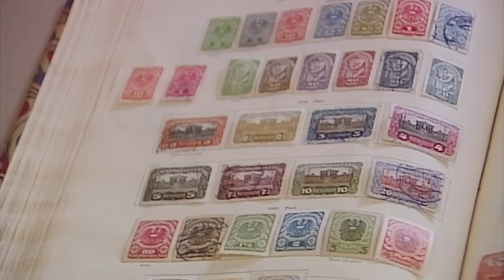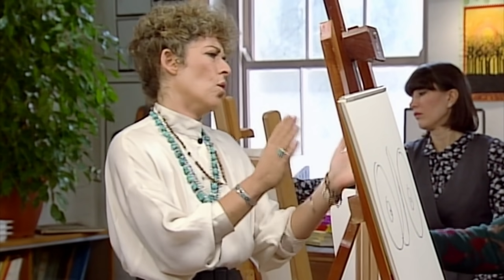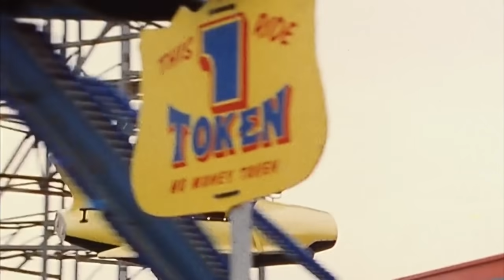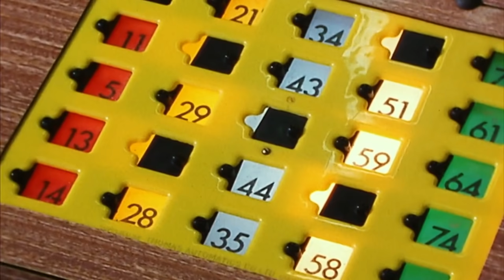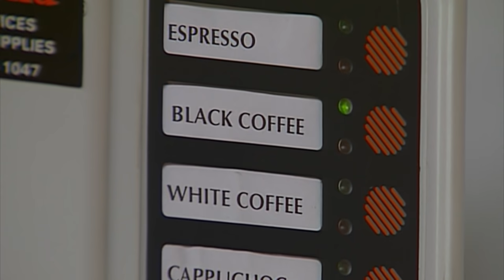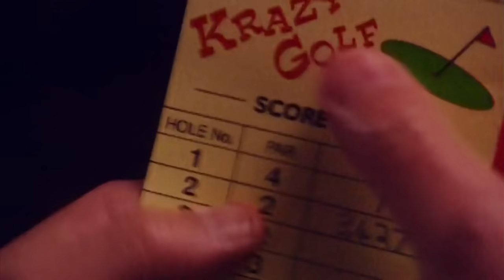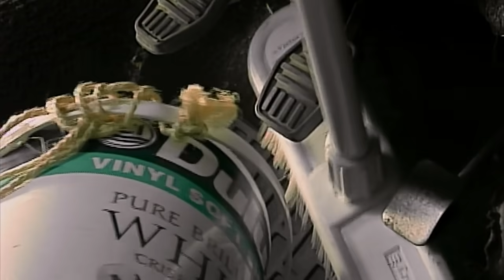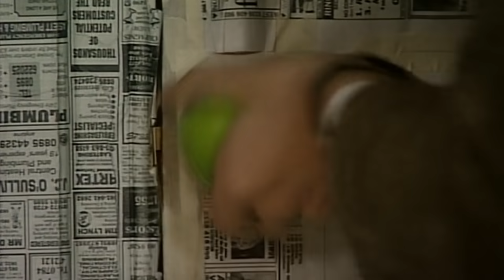Bean's Art Class Escapade... & More | Full Episode | Mr Bean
Get ready for a day of comedic chaos with Mr Bean as he embarks on a misadventure in the chemistry lab and art class. Bean's experiments lead to explosive results, filling the classroom with an unexpected blue cloud. Later, when he encounters a nude model in the art class, his creative solutions take a hilariously unexpected turn. Don't miss more full episodes of Mr Bean's laugh-out-loud antics.

Welcome to the official Mr Bean channel, the ultimate destination for fans and comedy enthusiasts alike! Dive deep into a treasure trove of comedic brilliance with full episodes, iconic clips, and handpicked compilations of everyone's beloved bumbling character. Relive the classic misadventures and chucklesome moments of the man with minimal words but maximum comedic antics. Whether you're a long-time aficionado or a new fan, there's always a laugh waiting here for you.

Join the comedic journey! Enjoy timeless antics and endless chuckles! 🎬🍿